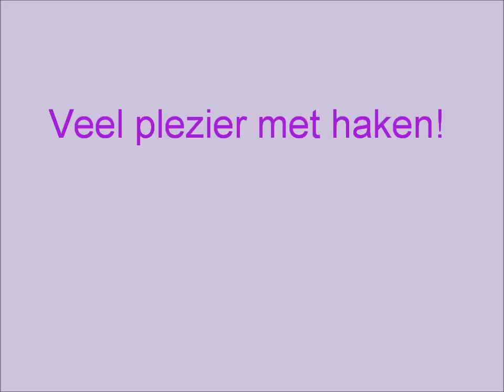Granny poncho.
Leer hoe je een poncho op maat kan haken.